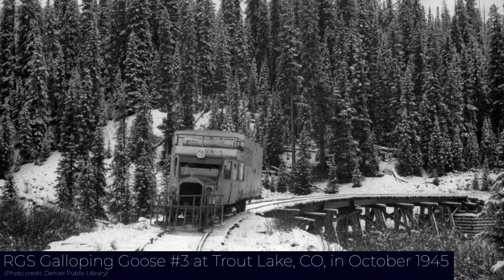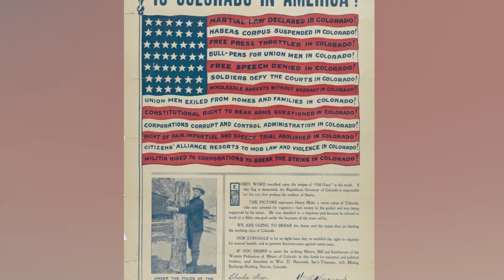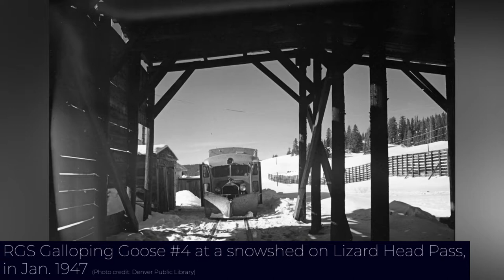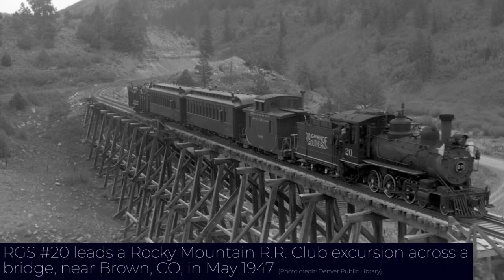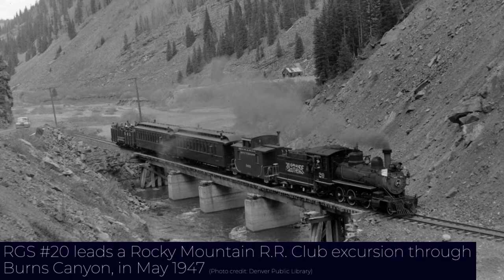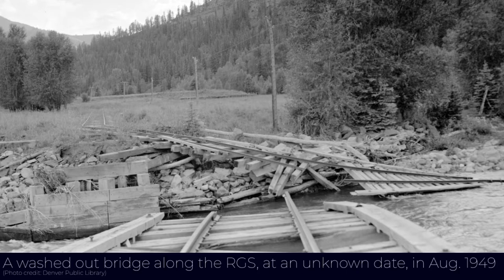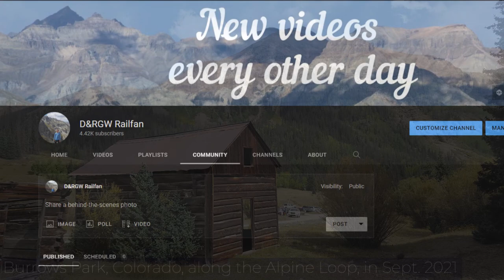The Complete History Of The Rio Grande Southern Narrow Gauge Railroad: Colorado's BEST Railroad! #2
(Timestamp below, use it to pick up where you left off)
I will be professionally making these videos, so please check it out!

Welcome to part 2 of my 4 part series covering the full history of the Rio Grande Southern Narrow Gauge Railroad, which traversed the San Juan Mountains of Colorado through the most spectacular scenery in the entire state. In this video, you get to learn a boatload of history, as well as see hundreds of pictures of the line from the 1800s to present day. I spent over a hundred hours making this video, make sure to leave a like and comment to boost this video in the algorithm, it would really help me and I do truly appreciate it.

0:00 intro
1:14 The decade's beginnings
1:57 Disaster breaks
3:18 Positive developments and the creation of Franklin Jct.
4:11 Flooding destroys track, and the RGS expands its operations
5:04 Collision at Glencoe and beginnings of 1902
5:50 Beginnings of 1903
6:25 The violent Colorado Labor Wars of 1903-04 begin
7:10 The RGS brings in the CO National Guard to Telluride
7:56 The RGS encounters new struggles
8:20 The RGS transports uranium & a new route is built
9:11 A line to Arizona is considered
9:52 Total catastrophe along the line
11:51 D&RG surveys a new route, and a bridge collapses
12:33 A.A. Rust's lumber line along the RGS is shut down
12:53 A new lumber line is built
13:27 The RGS has a rough beginning to 1907
14:09 The RGS acquires more cars
14:50 More disasters along the line
15:20 Bridge is rebuilt and other developments
15:58 Everything goes wrong for the RGS
17:48 Otto Mears returns to the RGS
18:12 things get better for the RGS
18:45 The final month of the decade
19:27 Retrospective on the decade
20:27 A photoslide showing the RGS over the years, with beautiful music. This is the best part of the video
21:26 Final thoughts/outro
22:22 End credits
23:18 Updates on parts 3 and 4 of this series

The ghost town of Chattanooga, CO, and the Silver Ledge Mine sit quietly along the Million Dollar Highway between Silverton and Ouray. They were once serviced by the Silverton Railway, and in this video you get to learn the history of all three of these things, while seeing hundreds of pictures!

The ghost towns of Alice, and Yankee Hill sit deep in the Rocky Mountains near Saint Mary's Glacier, Colorado. They were once important mining camps, and home to one of the best gunmen in the West, Willie Kennard, who was Colorado's FIRST black marshall, and lots of outlaws. The scenery in this area is awesome, Alice is one of my personal favorite ghost towns!
The history of the ghost town of Eureka, Colorado, & The Sunnyside Mine & Mill. This was my first documentary, and covers one of the most important towns in the San Juan Mountains, which was once Colorado's biggest producer of gold. It was connected to the world by the Silverton Northern Railroad. It is my all time favorite ghost town.

The ghost town of Ames, Colorado, was a mining town along the Rio Grande Southern R.R. and is the site of the Ames Hydroelectric Generating Plant, which had a major electricity current breakthrough. Though it has been mostly forgotten, sitting in the Illium Valley near Telluride, it's still an amazing place to learn about with pictures to accompany the knowledge!

Learn the story of the ghost town of Farnham Spur, CO, & the 7:40 Mine. It's my best narrated video, I sound excited, and you get to learn lots of stuff about mining, trains,